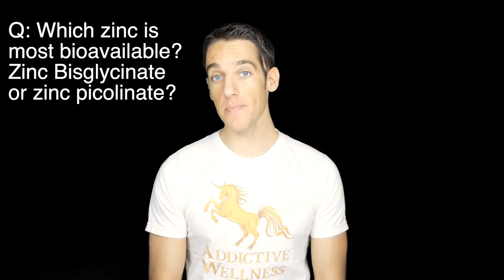Zinc Bisglycinate vs. Zinc Picolinate - Which is More Bioavailable?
These are two of the best forms of supplemental zinc, but which is better? What do those other words after "zinc" even mean? And why is it so important to have healthy zinc levels?

The content of this presentation, on AddictiveWellness.com and from Sage Dammers is for informational purposes only and is in no way intended as medical advice, as a substitute for medical counseling, or as a treatment or cure for any disease or health condition, nor should it be construed as such. Always work with a qualified health professional before making any changes to your diet, supplement use, prescription drug use, lifestyle, or exercise activities. Please understand that you assume all risks for the use, non-use, or misuse of this information.